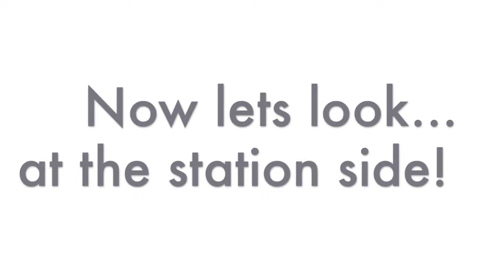Tower 43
I went to Gifu Tower 43 today. Had a nice walk, did some shopping around the area and had fun taking in all the good views!